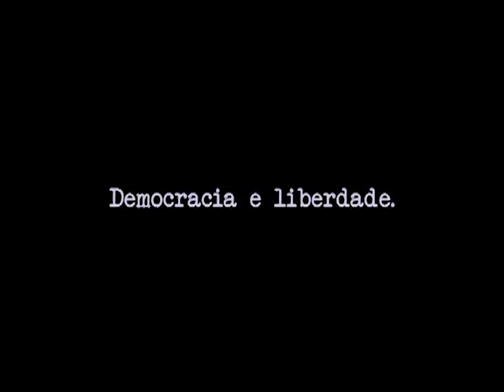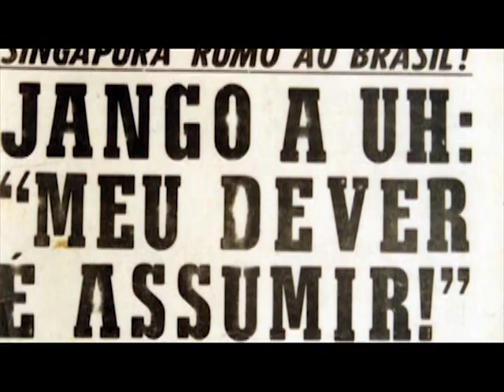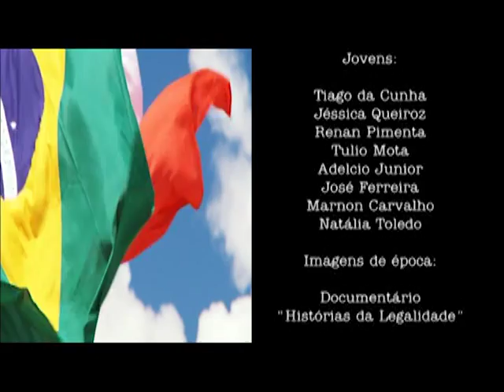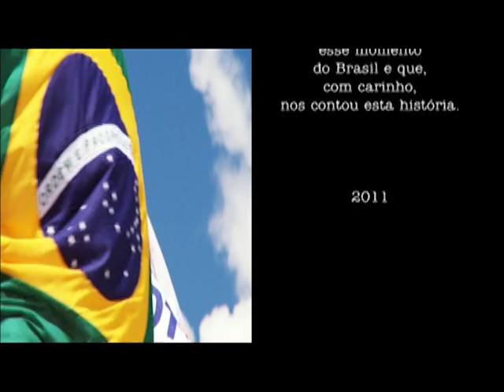50 anos da Campanha da Legalidade - Parte 2/2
Documentário comemorativo dos cinquentenário da Campanha da Legalidade, movimento popular liderado pelo então governador gaúcho Leonel Brizola que derrotou um movimento golpista de militares reacionários, surgido pela vacância da presidência da república com a renúncia de Jânio Quadros.